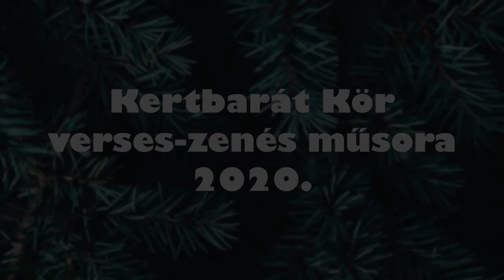Kertbarát kör évzáró műsora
Fogadják szeretettel a Budafok-Tétényi Kertbarát Kör évzáró műsorát. Hagyományaink szerint decemberben műsorral, koccintással, tánccal búcsúztatjuk az évet, megköszönve a tagság munkáját, felidézve sikereinket, örömeinket. Sajnos a vírushelyzet ezt most nem engedte, ezért ezúton köszöntjük tagságunkat és minden érdeklődőt.

Székely András
a kertbarátkör elnöke